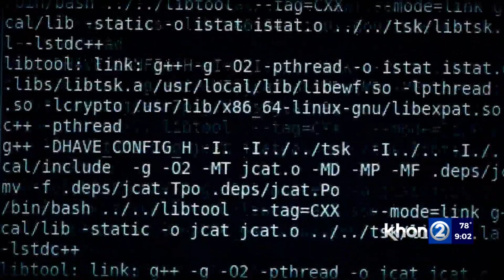Hawaii high school students are caught buying fake IDs from China